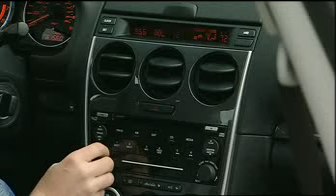Motorweek Video of the 2006 Mazda Mazdaspeed6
Motorweek Video of the 2006 Mazda Mazdaspeed6 - Check out more car reviews - read honest reviews and check out specs